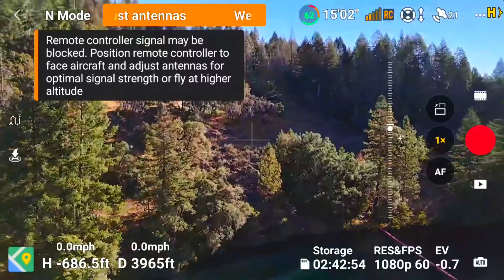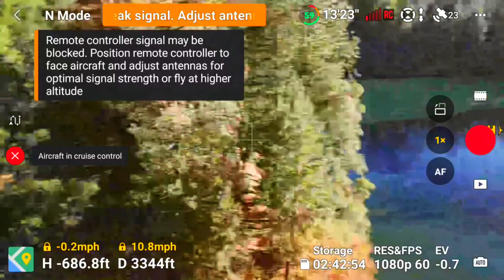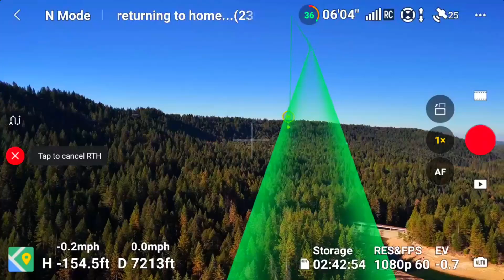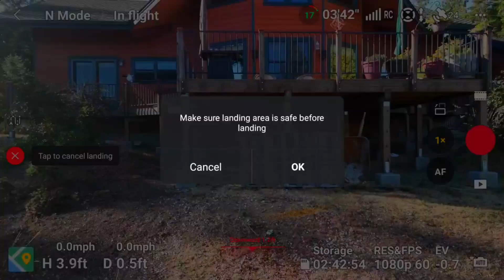Lower Scotts Flat Lake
This one is just a big booboo. Someone forgot to hit the record button again, so this is just a low quality screen record copy, showing all the telemetry and notices about poor connection, as the drone was 686 ft down in a canyon. In fact, in one spot, the video froze when I lost signal, just as I was starting to turn, and I turned too far. The video came back on as I was surrouned by tall trees. It's a miracle I didn't hit one! Hope you enjoy the bumpy ride.

Music is: What We Hold Within by Molife
and Arroyuelo by Alcones Negros